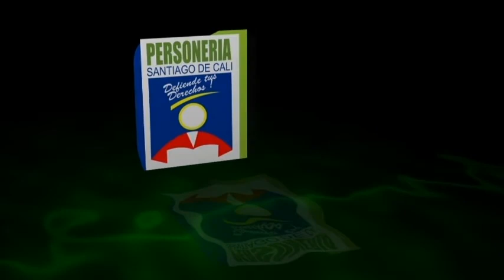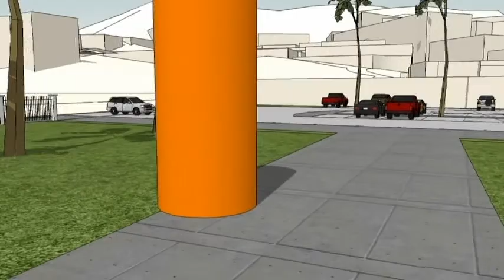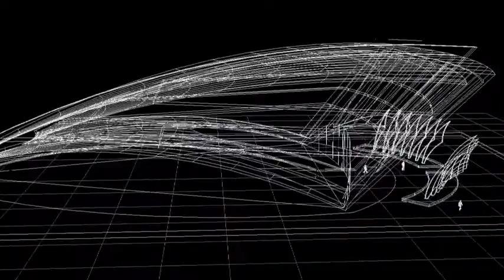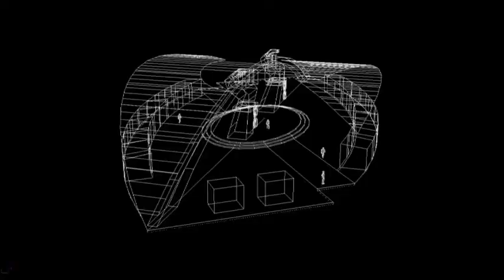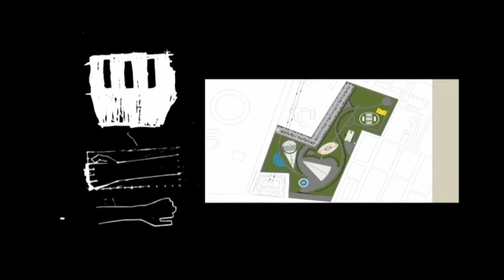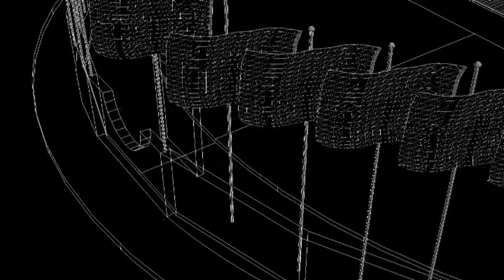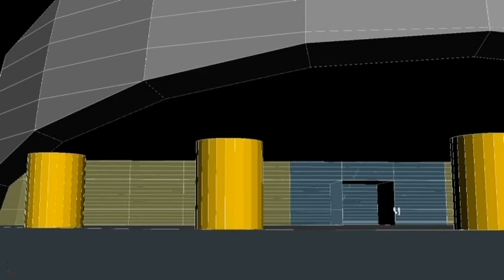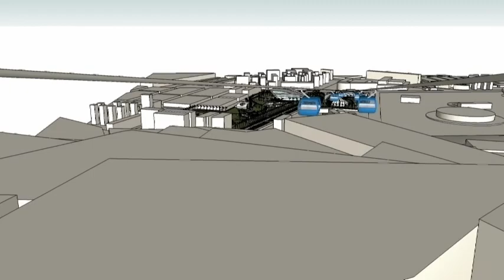IMPLANTACION ANHELOS DE LIBERTAD